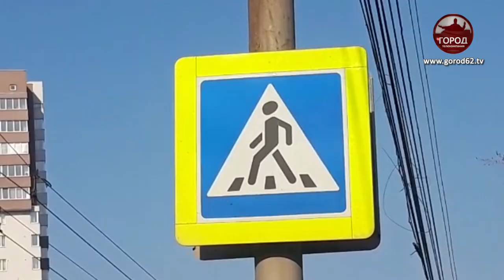Сбил на пешеходном переходе